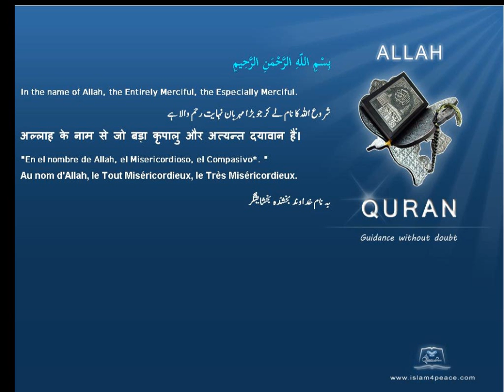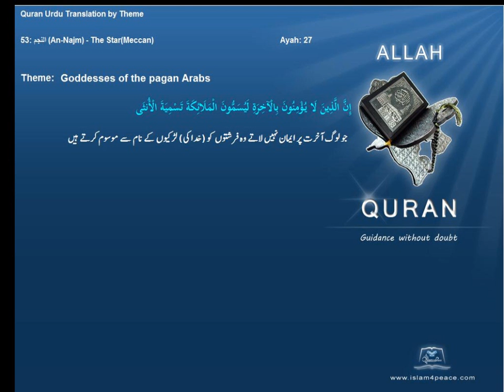کافر عربوں کے کی دیوی قبل از اسلام Goddesses of the pagan Arabs Pre Islamic قرآن مجید اردوموضوع کے ساتھ